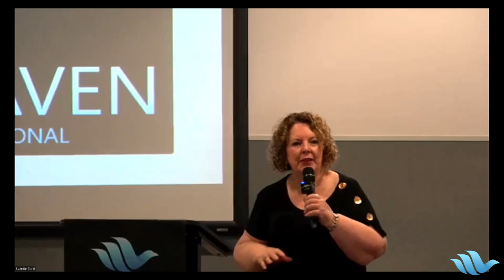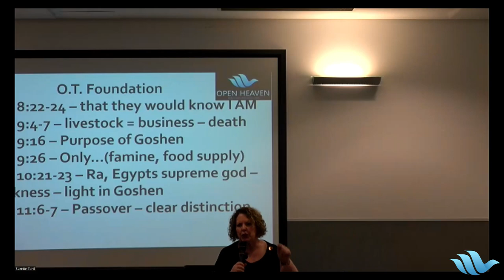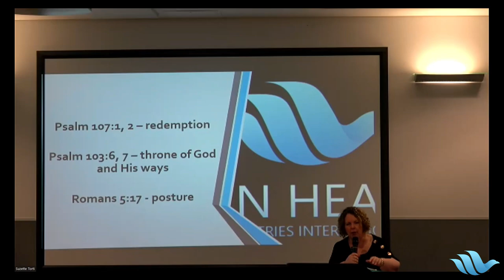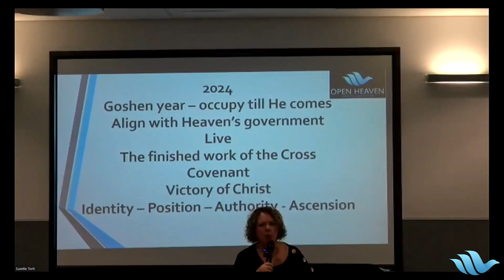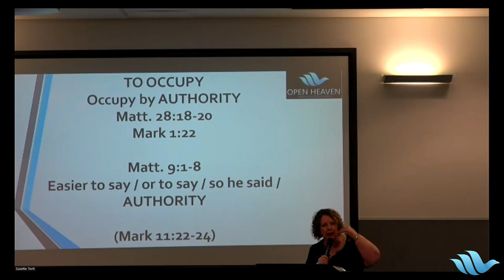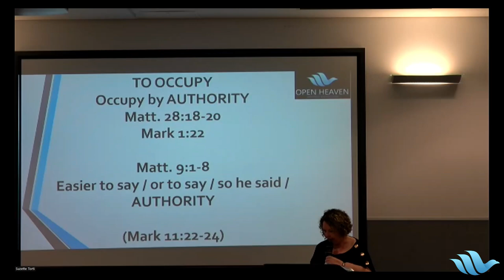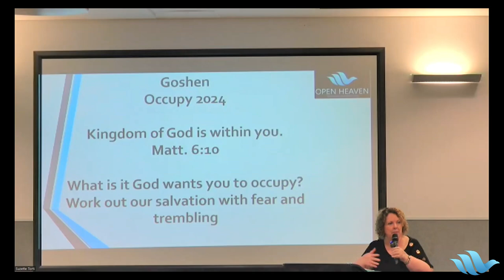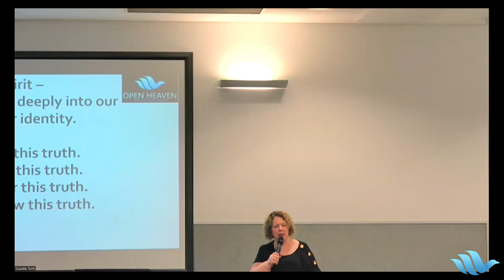Suzette Torti | 31 December 2023